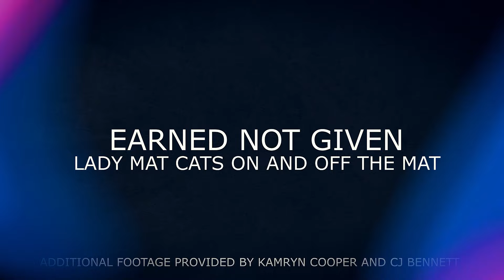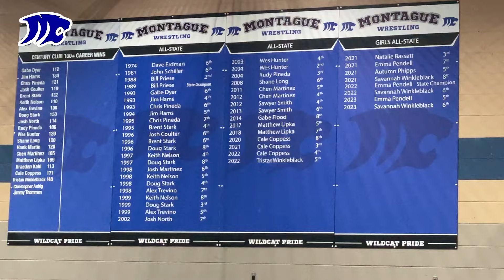Earned Not Given: Lady Mat Cats, On and Off the Mat - Episode 1: Forged Bonds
Get to know the seniors on Montague's girls wrestling team, why they gave the sport a try, and what keeps them coming back.

0:00 Intro
0:55 Head Coach Kris Maddox
1:27 Senior Trisha Beckman
2:40 Senior Abby Thommen
3:55 Senior Savannah Winkleblack
4:52 Senior Emma Pendell
5:57 Outro

About CatchMark Technologies:

CM is a leader in Connectivity Services, Cyber Security Services in Grand Rapids and Whitehall